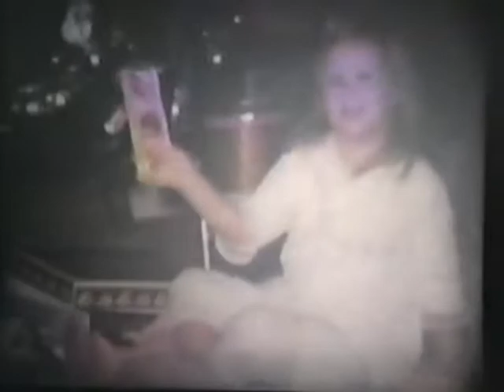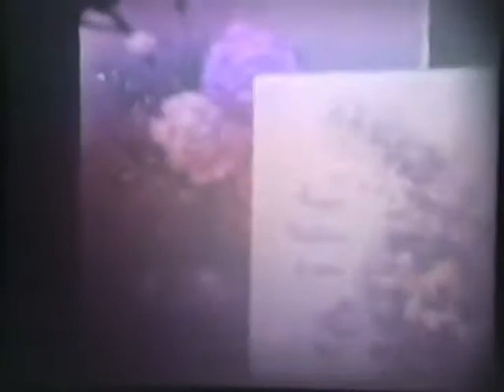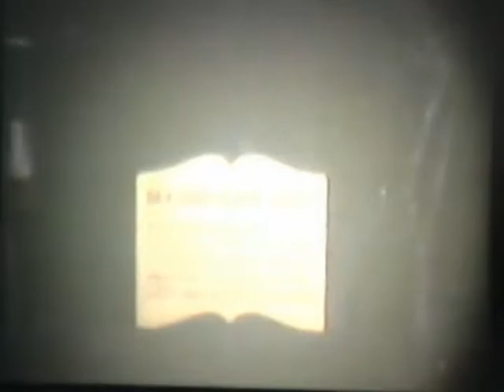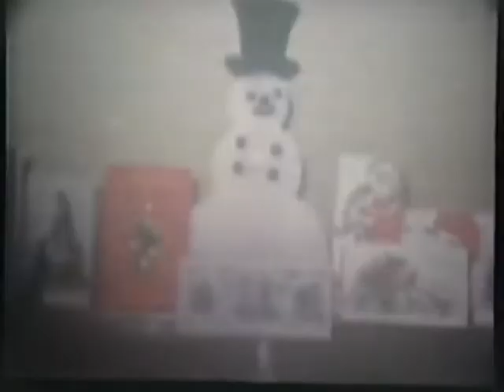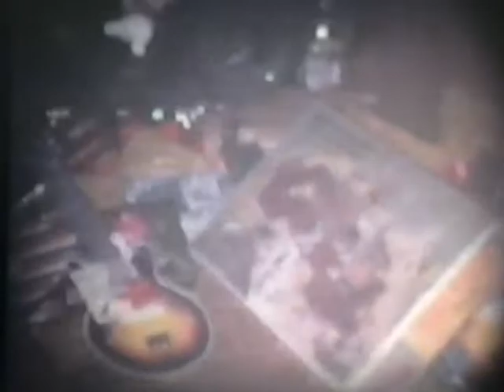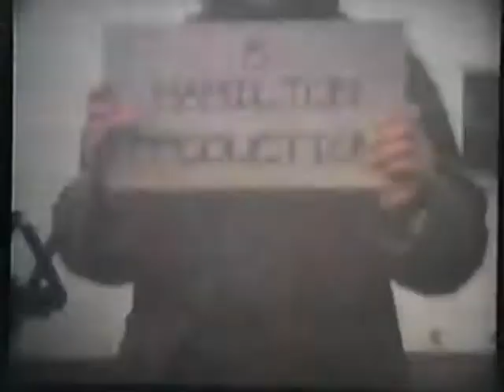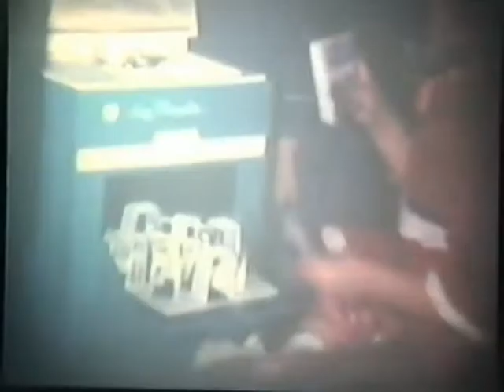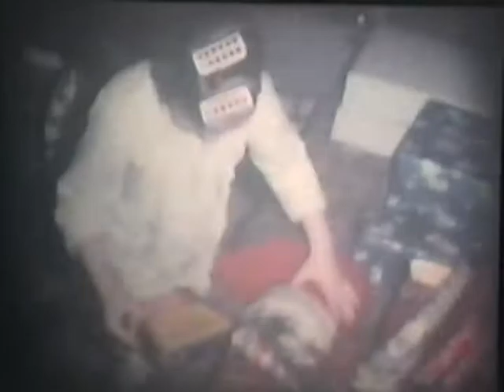Hamilton Family Home Movies Tape 2